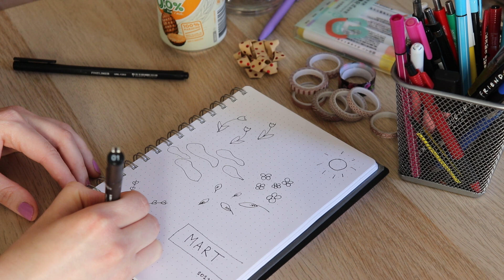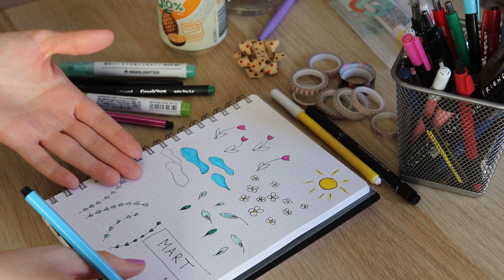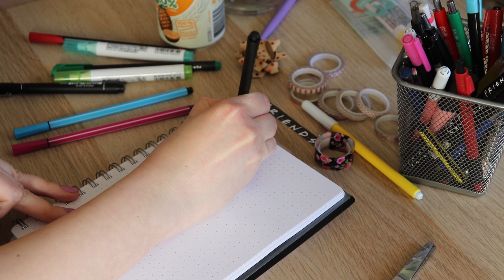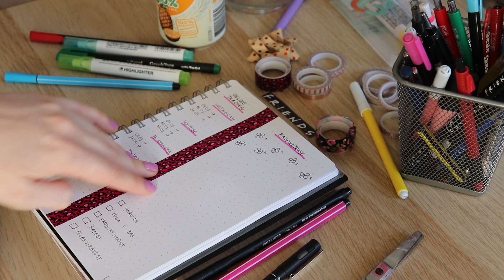Bullet Journal MART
Na vreme stiže Bullet Journal za mesec mart! Dosta meseci kasnije vraćam i ovu rubriku na kanal.
Nadam se da ste uživali i da ćete napraviti nešto slično! ♥